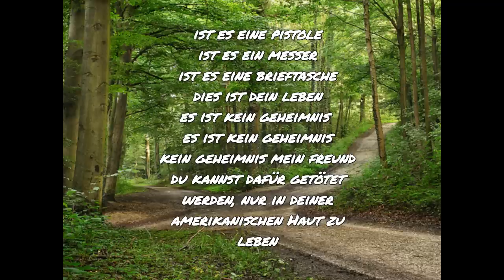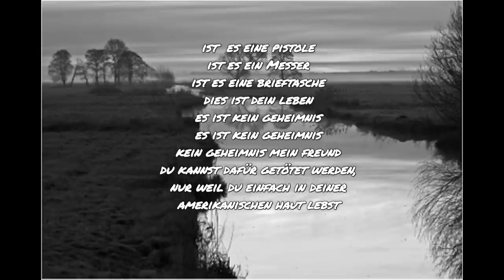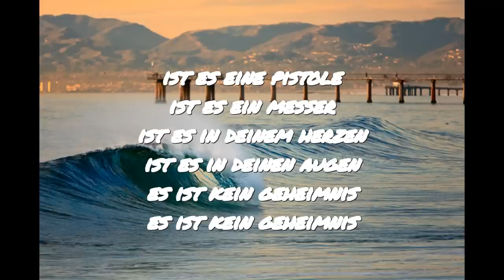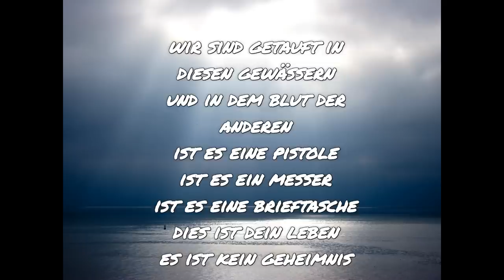41 Shots - Bruce Springsteen - Cover by Mike Glenn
Mike Glenn - 41 Shots - Bruce Springsteen (Cover)